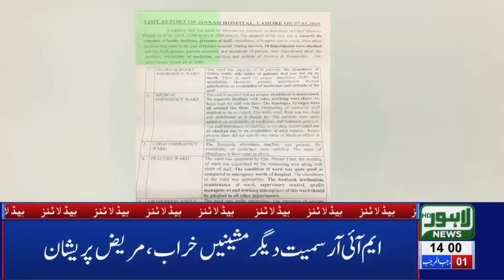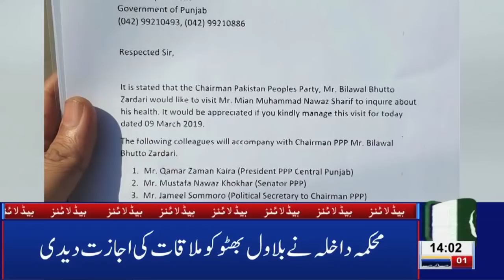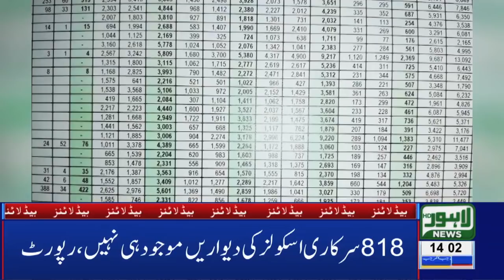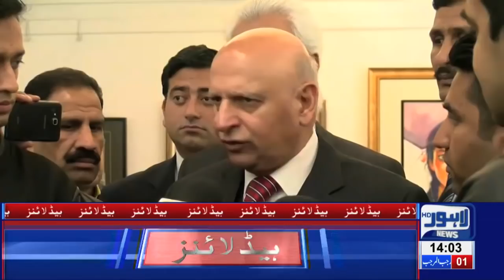02 PM Headlines Lahore News HD – 9th March 2019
Watch Latest News:
Bilawal will meet Nawaz Sharif in Jail today, Bushra Bibi visits Gulab Devi Hospital, Imran Khan arrives in Lahore, Lahore Lahore Qalandars will face ISLAMABAD United in PSL 4 matche to be held in Karachi, Pakistan releases IAF PilotPrime Minister Imran Khan announces to release IAF Pilot, Pakistan shots down two Indian aircrafts, Pakistan apprehends Indian Wing Commander Abhinandan, Indian Pilot comments about treatment by Pakistan Army, Indian aircraft violate LoC, scramble back after PAF's timely response, Imran Khan addresses nation after shooting down Indian fighter jets, DG ISPR Asif Ghafoor addresses media briefing after taking down Indian jets, Interview of Indian Wing Commander Abhinandan,  Pakistani vendors and citizens boycott Indian tomatoes, Prime Minister Imran Khan drives Saudi Crown Prince to PM House in Pakistan, Security on high alert over Saudi Crown Prince arrival, LHC orders to release Shehbaz Sharif on bail, Notification issued to shift Nawaz Sharif to Jinnah hospital, NAB to probe graft charges against Chaudhrys, Islamabad United prevail over Lahore Qalanders in PSL-4 opener, PSL 4 Opening Ceremony in Dubai,  Aleem Khan appears before NAB in assets case, Lahore News HD celebrates second anniversary, Sarfaraz Ahmad audio leak,  Parents, teenage daughter among 4 killed during CTD 'encounter' in Sahiwal, FIR registered against 16 CTD officials for involvement in fatal killing, New video of Sahiwal incident surfaces on social media, Exclusive!! Sahiwal Incident Complete Video, Online sale of tickets for PSL begins, International football stars Luis Fego and Kaka arrive Pakistan, Taxi logo likely to be imposed on online cab service, Actor Muammar Rana joins PPP, LHC orders No petrol without helmet, Bollywood reaction on Maula Jatt trailer, Karan Johar applauds Fawad Khan’s performance in Maula Jatt, LHC orders E-challan on helmet violation, Hamza Shehbaz throws water bottle at Deputy Mayor, Tax imposed on cigarette smoking, Crickter Yasir Shah breaks 82-year old record, Double helmet made compulsory on pillion riding, Petrol prices witness sharp increase, Poultry prices witness sharp increase, Dry Fruit prices increases, , Immense traffic jam in Lahore, Scuffle breaks out between locals and traffic wardens, Dollar prices witness sharp increase, Oil tanker collides at Waris Meer underpass and much more.